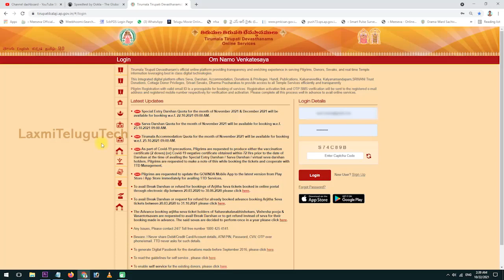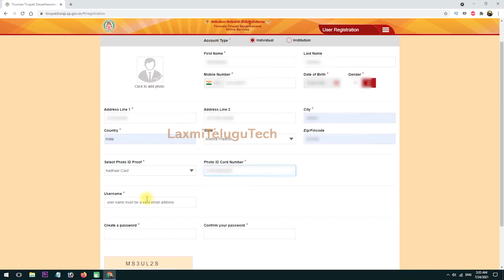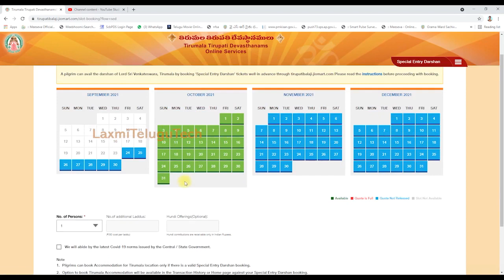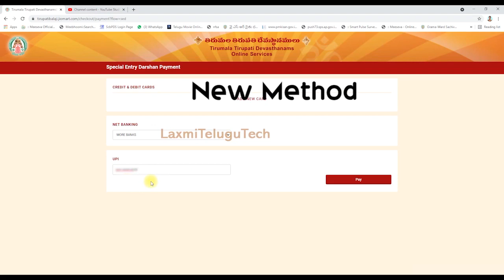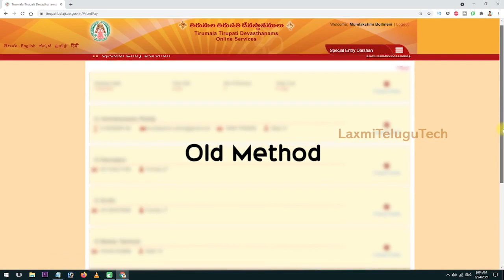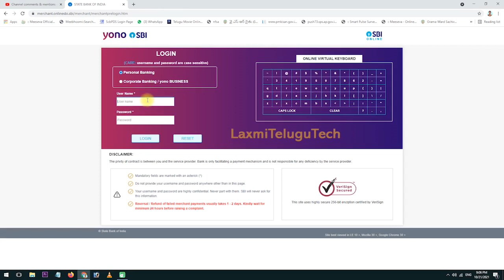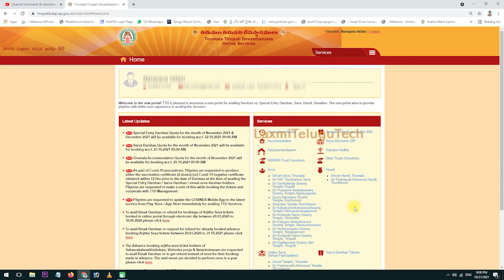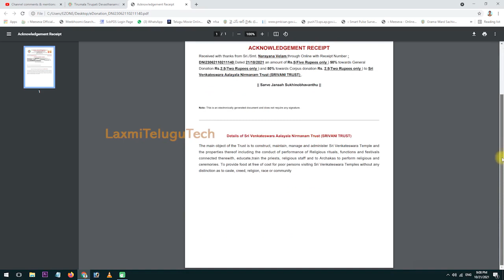Tirumala Darshan Confirm Ticket Booking Tips & Tricks || TTD Darshanam Tickets Booking Easy Way#ttd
Tirumala Darshan Confirm Ticket Booking Tips & Tricks || TTD Darshan Tickets Booking Easy Way.